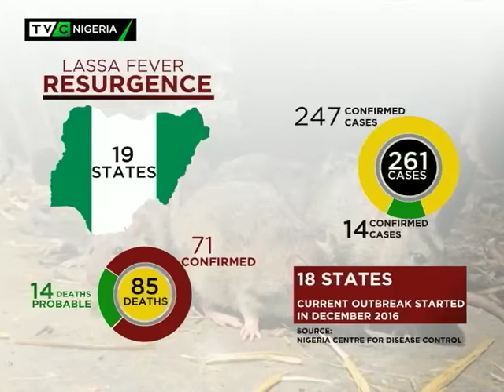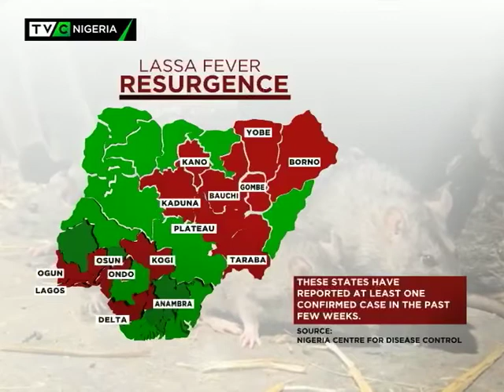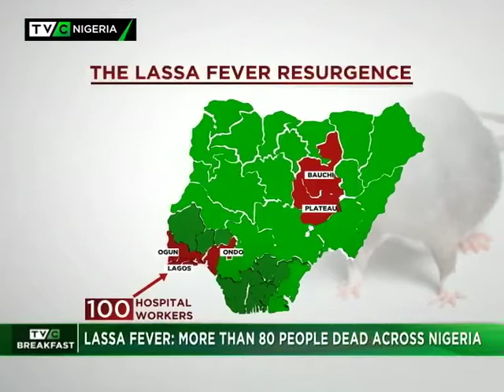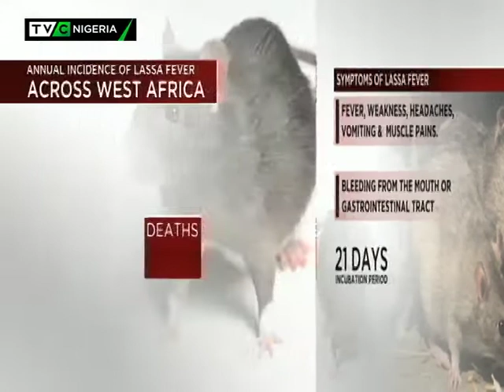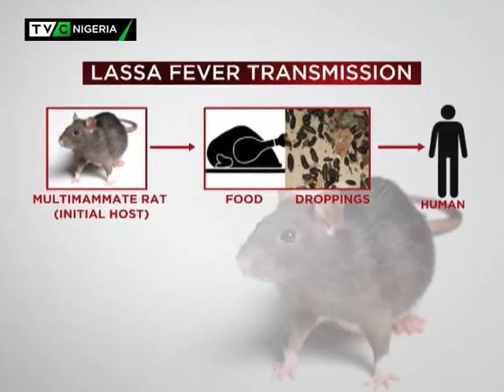TVC Breakfast 31st August 2017 | Lassa Fever : 85 Dead Across Nigeria